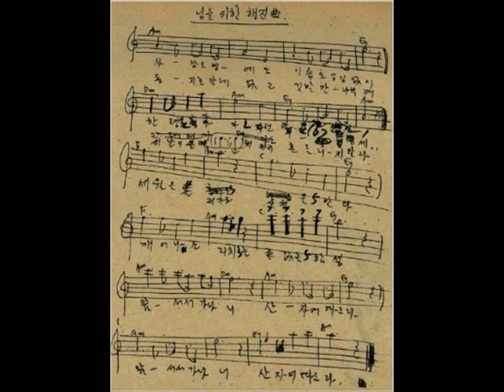CBS 김현정의 뉴스쇼- [Why 뉴스] "왜 박근혜는 '임을 위한 행진곡' 제창을 싫어했을까"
[Why 뉴스]
"왜 박근혜는 '임을 위한 행진곡' 제창을 싫어했을까"
권영철 선임기자